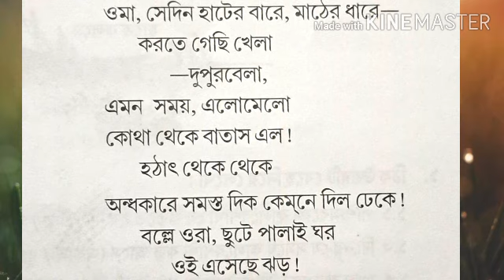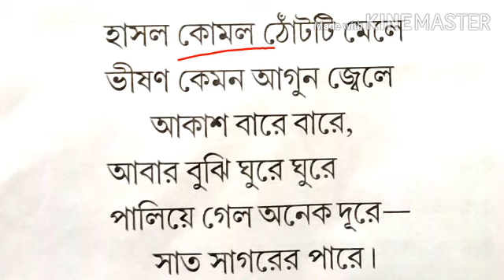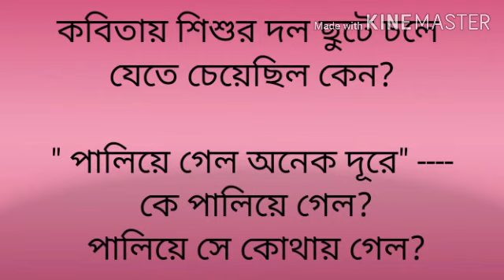পঞ্চম শ্রেণীর কবিতা ঝড় // সাকসেস স্টাডি সেন্টার